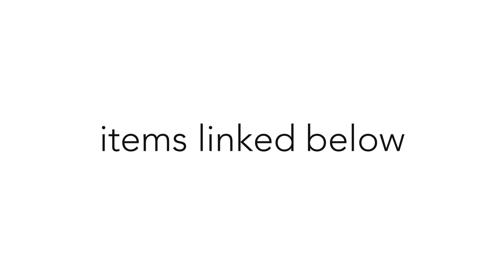My Style in 4 Looks #2 | SHEIN | BEAUTYCUTRIGHT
This is my style in 4 looks featuring SHEIN items from my closet.

Q1beautycutrig15

SHOP THESE ITEMS:
LOOK #1

Leather Jacket: Platos Closet

LOOK #4
Rose Print Lingerie: unknown

For Online Wig Making Courses + Hands On Wig Making Courses